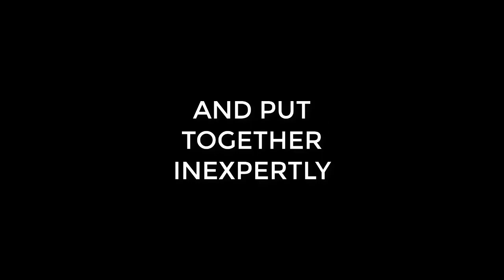Free Brighton Choir All I Have To Do Is Dream (The Everly Brothers)